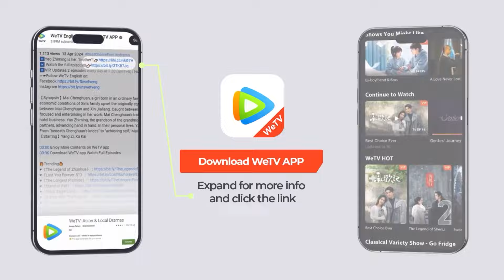EP14 Clip 员工向星若索要天价赔偿，对方律师竟是自己的好闺蜜？【再见，怦然心动 Go Back Lover】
GoBackLover Lu Xingyan and Shen Xingruo return to campus for a photoshoot
❗欢迎购买WeTV APP会员，更能抢先观看《再见，怦然心动》会员集数，享受高清无广告多语种字幕完整版！

☞会员10月8日起会员每日抢先看两集，非会员每周二至六更新一集
《再见，怦然心动》讲述了沈星若和陆星延分手多年又再次相遇后“破镜重圆”的爱情故事，是国内首部融入“前任恋综”元素的偶像剧。
☞主演：李昀锐、徐若晗、任世豪、王艺瑾、夏浩然、段钰、刘海宽、徐世昕
【Synopsis】In the second semester of grade 2 in high school, Shen Xing Ruo transferred back to Xingcheng Mingli High School and lived in the home of her father's friend, Lu Shan.
Shen Xing Ruo shared the same roof with Lu Shan's son, Lu Xing Yan, and attended classes in the same class. Over the course of a year and a half, their relationship evolved from initially not getting along to gradually developing feelings for each other.
【Starring】Li Yunrui, Xu Ruohan, Ren Shihao, Wang Yijin, Xia Haoran, Duan Yu, Liu Haikuan, Xu Shixin

00:00 Download "WeTV/Tencent Video (for The US)" APP Watch More Episodes
01:00 Join Membership Watch Full in Advance